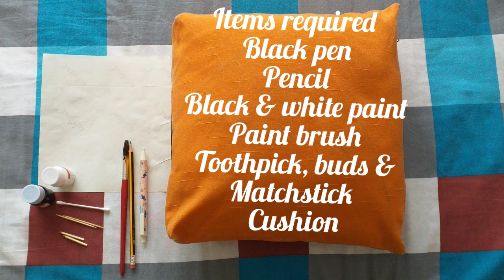Cushion Painting -DIY Fabric painting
Choose a dark colour cushion
Draw the outline with pencil (as I made elephant)
Highlight the outline with point black pen
Remove the cushion from inside for smooth painting and place it in sun
Paint the body of elephant using brush and black fabric paint and let it dry
Use cotton bud and white fabric paint to make eyes
Use matchstick and white paint for nails
Use toothpick and white paint for ear and tusk
Let the paint dry completely
Put back the cushion in cover and the beautiful cushion is ready to give a grand look to your bedroom or loving room